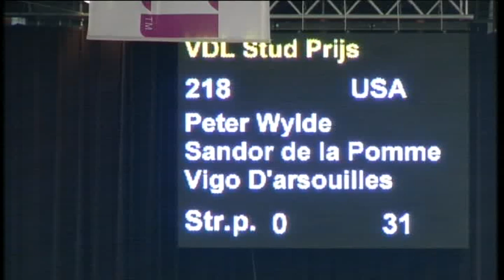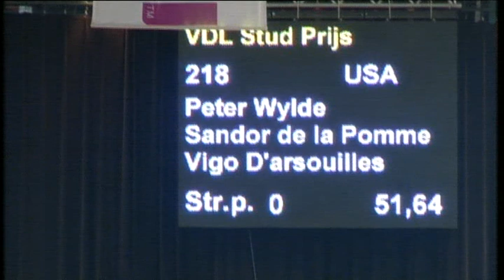Sandor de la Pomme 2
2002 Chestnut Gelding by Vigo d'Arsouilles x Darco